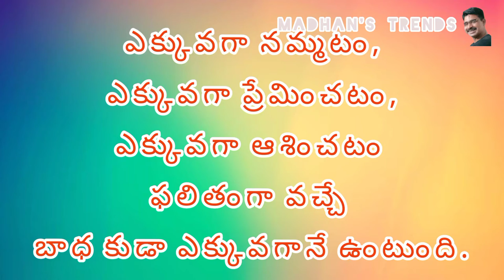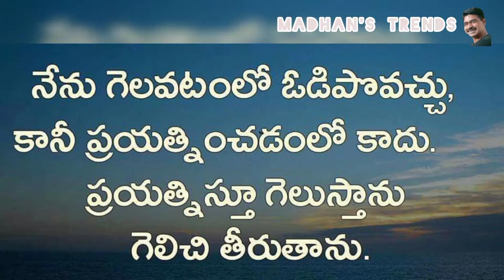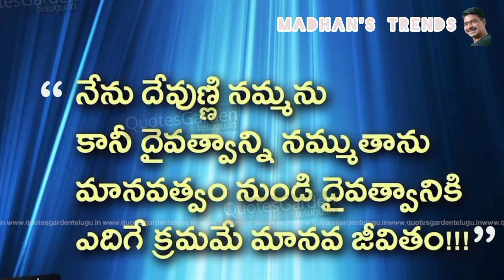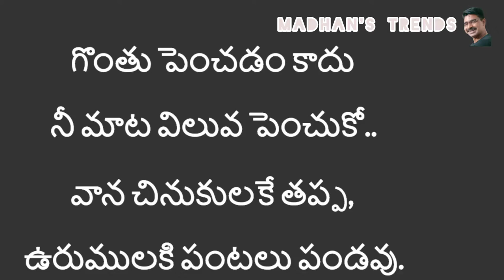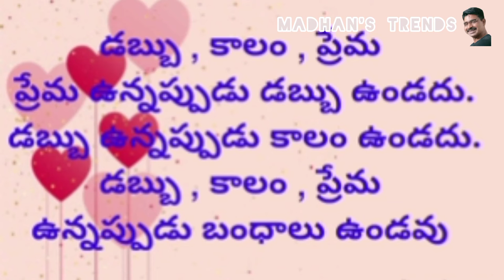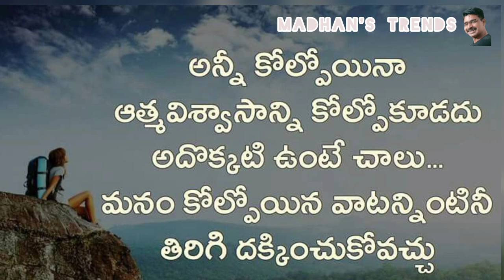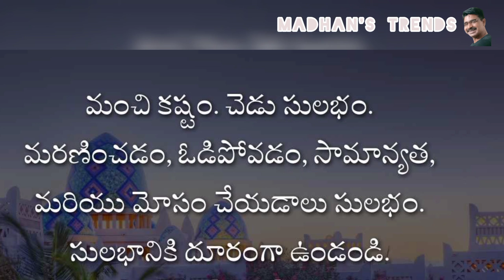జీవిత సత్యాలు|| Facts of life||MADHAN'S TRENDS|| MOTIVATION FACTS#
In this video I am going to share about some facts of real life, and what should do and what not.